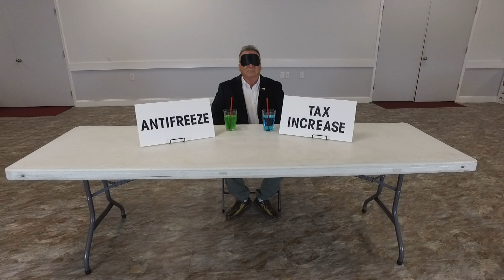Antifreeze vs Tax Increase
Ed Danko for Palm Coast City Council TV Spot.